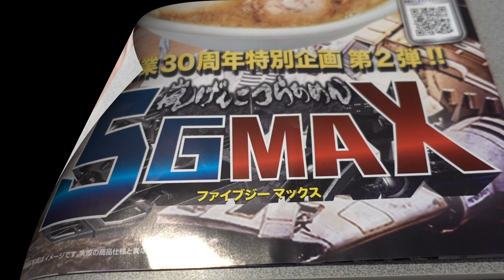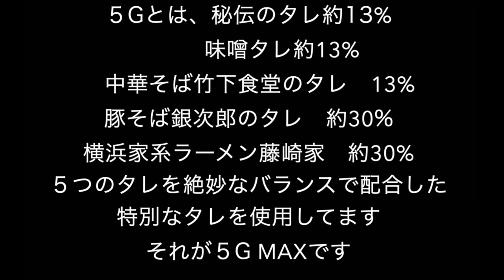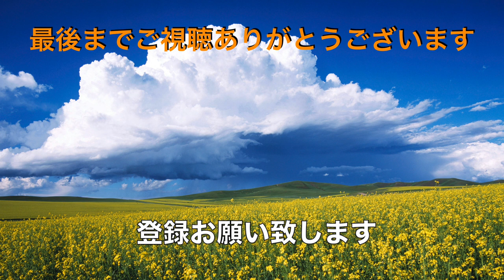【らぁめん花月嵐】NO.20. 創業３０周年記念 ５G MAXを食す ＃1331 （期間限定）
前回に続き、創業３０周年記念　第２弾　５G MAXを試して来ました